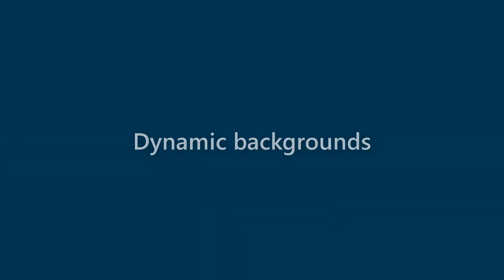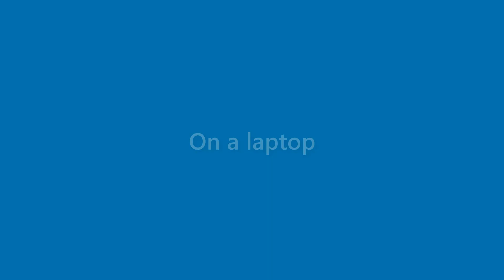Derek Joseph - appearance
Name Look - Derek Joseph - appearance. In this video we present "Derek Joseph" name look and feel in various scenarios.
This video will cover:
How does "Derek Joseph" look as a personal letterhead?
How does "Derek Joseph" look on a business card?
How does "Derek Joseph" look on a computer/laptop screen?
How does "Derek Joseph" look with different background colors?
How does "Derek Joseph" look with various fonts?